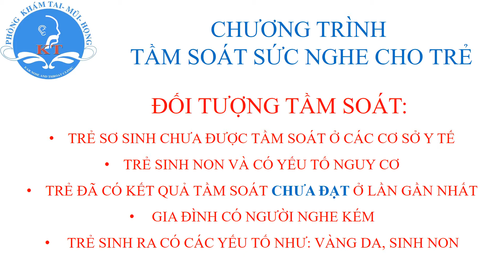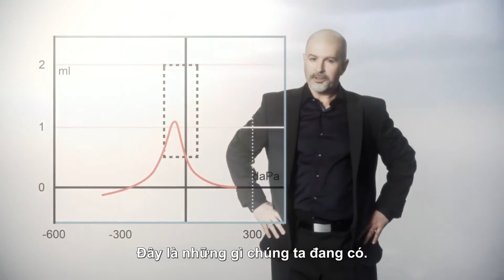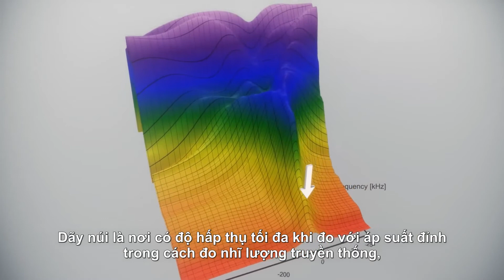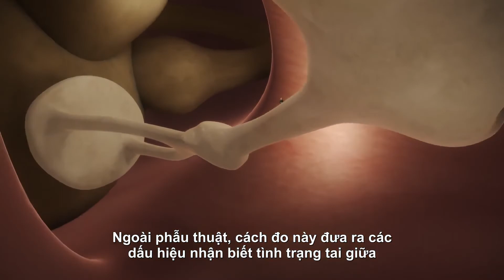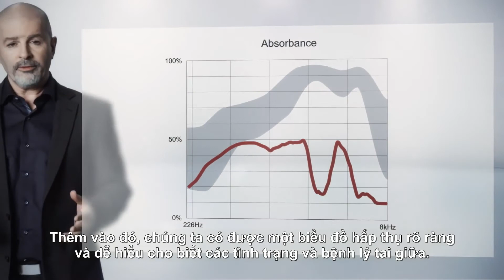ĐO NHĨ LƯỢNG 3D TẠI PHÒNG KHÁM 11 LÊ THÁNH TÔN QUẢNG NGÃI